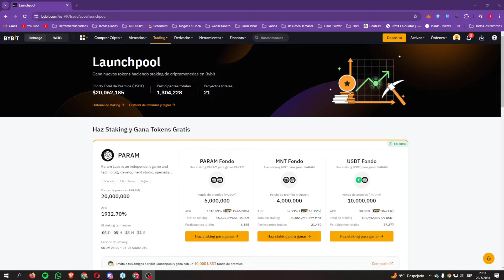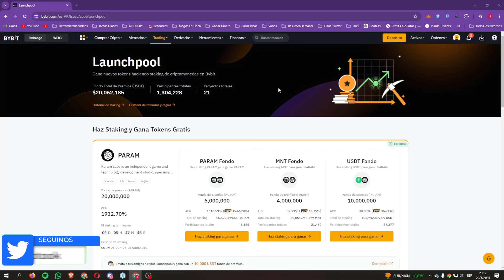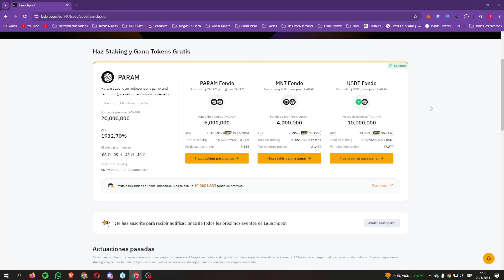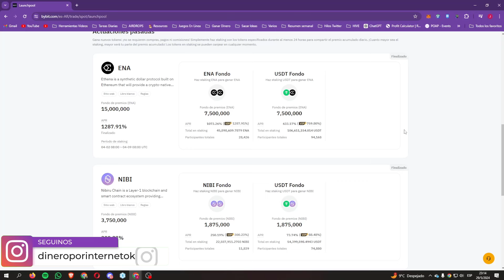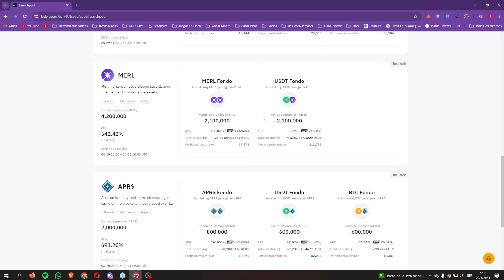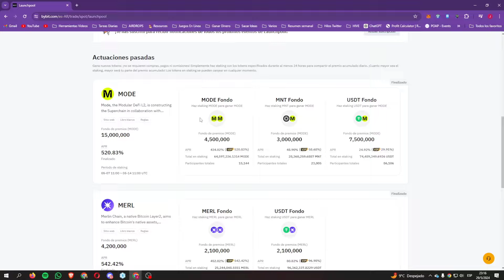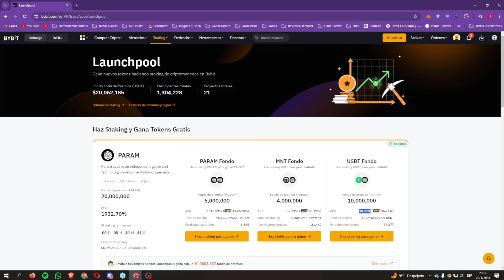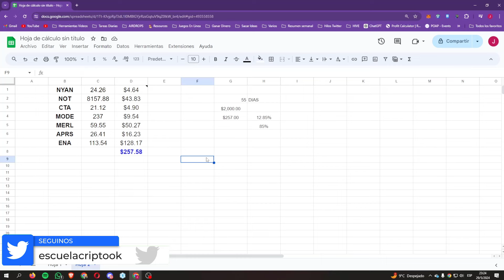🚀Cuanto GANAMOS en los LAUNCHPOOLS 🚀 DINERO sin RIESGOS 🤑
Te contamos como nos fue en todos los Launchpools que estuvimos participando a lo largo de nuestra estadía en Bybit.